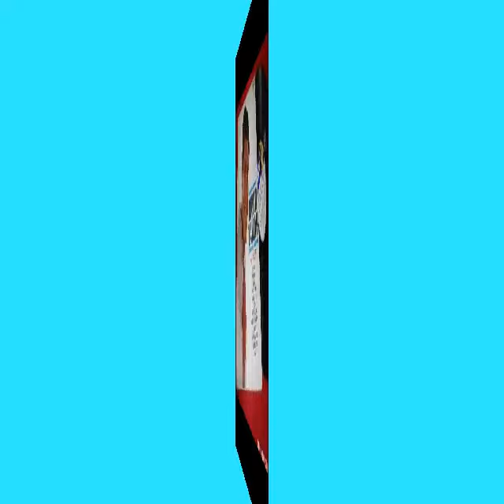Llegando a ti. David Zaizar